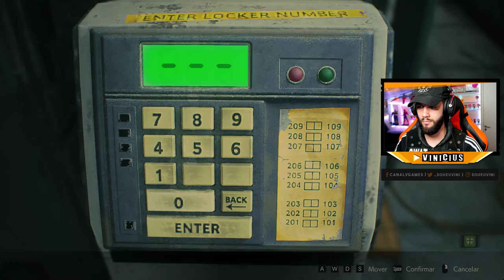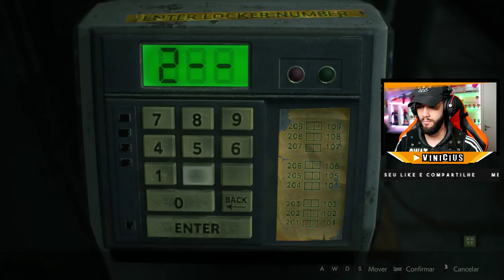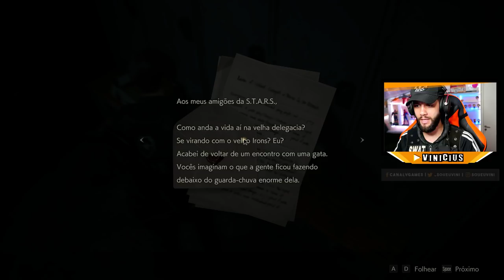Resident Evil 2 Remake com Leon #5 - Conseguimos uma nova arma!